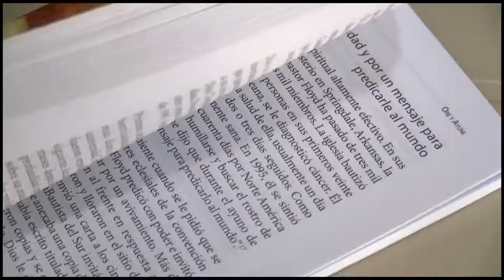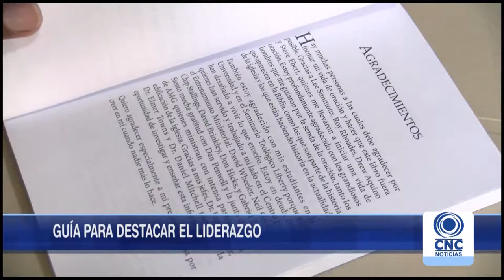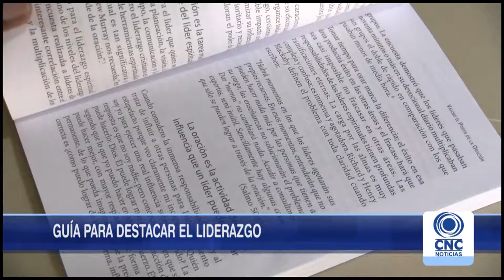En Zona Rosa, nuestro libro recomendado de la semana